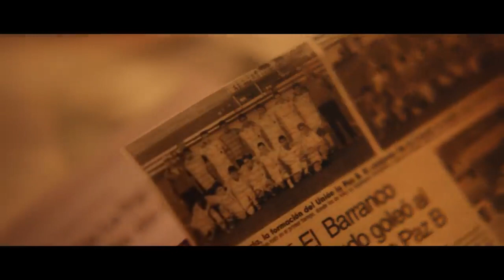Spot LA LIGA. Actriz Laura Opazo. Pop Management